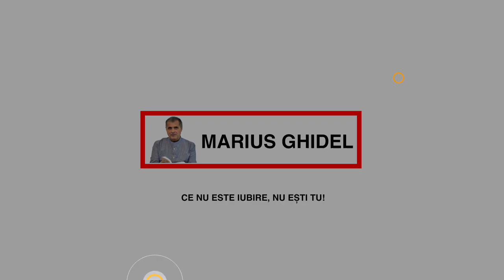A INTELEGE CA DUMNEZEU ESTE PESTE TOT SI NU EXISTA CEVA CARE SA NU FIE EL ESTE CEA MAI MARE FERICIRE